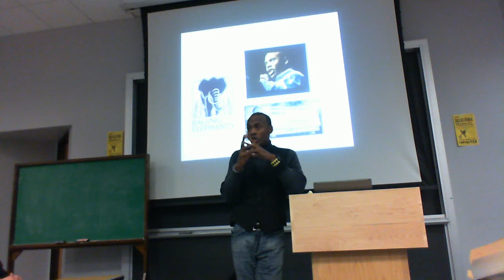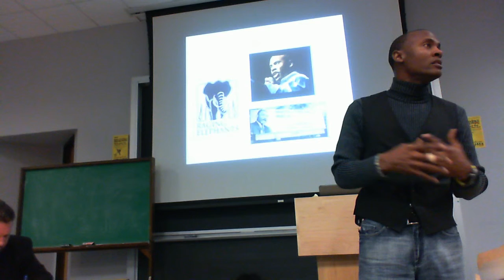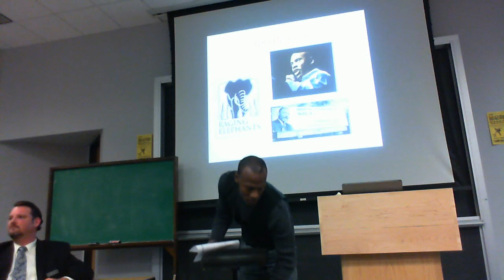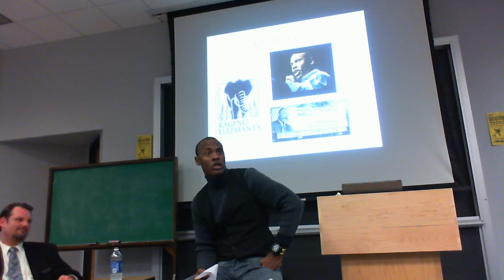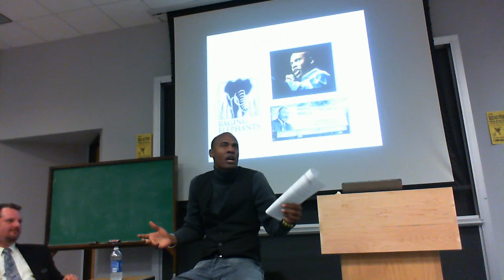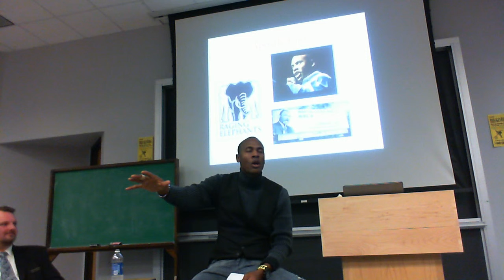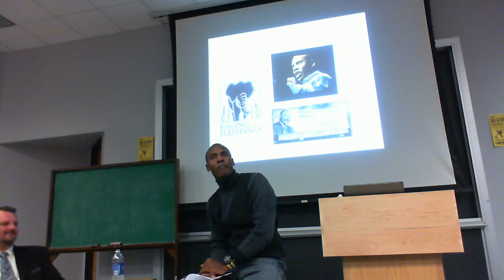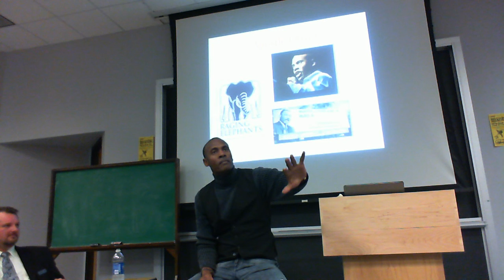CR Meeting 2/4/10 - Apostle Claver (3)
Political Activist, Houston Radio Show Host, and founder of the Republican blog  Raging Elephants

Video by Saul Mendoza (Historian - Spring 2010)

Visit our webpages!

Simply search "College Republicans at Texas"